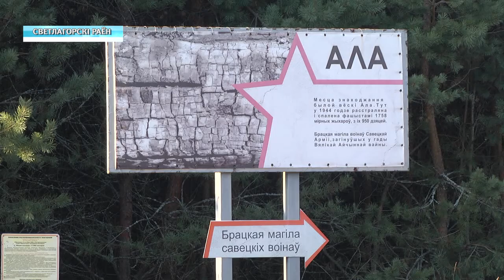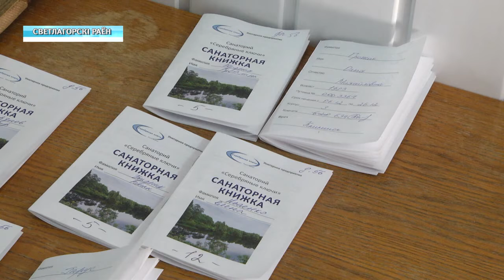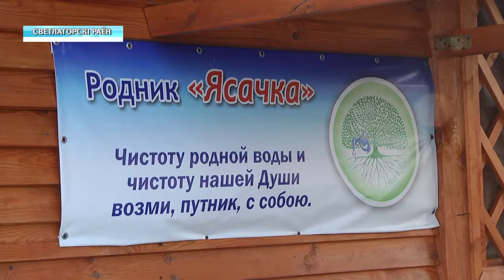Пресс-тур в Светлогорск